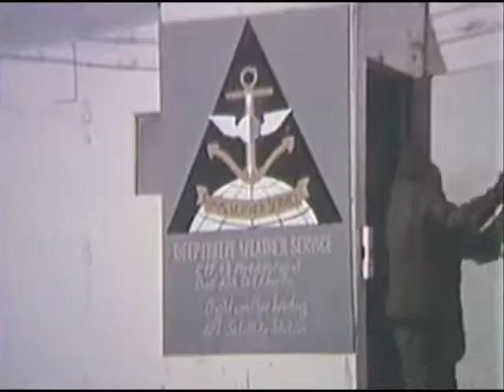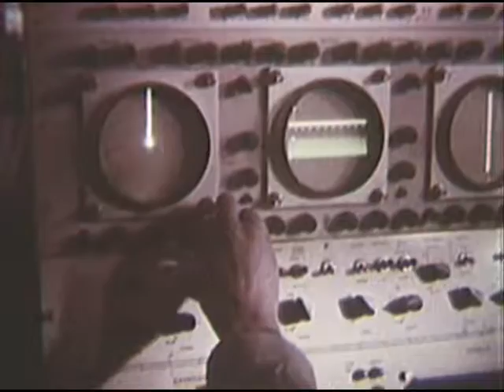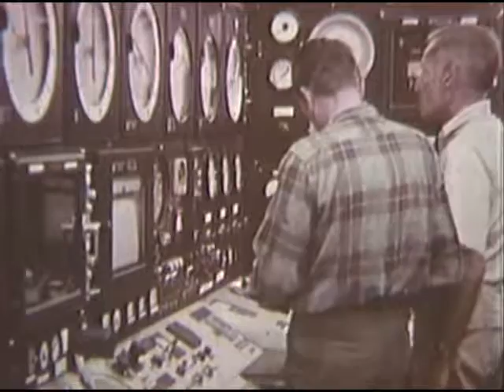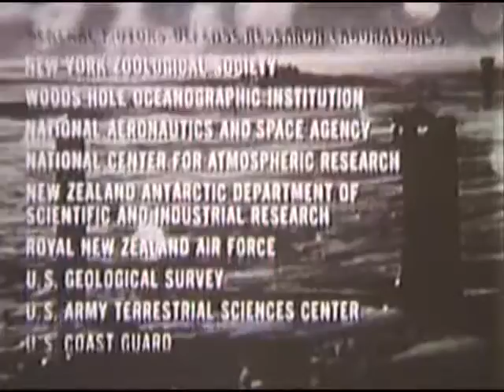Oceanography in the Polar Regions, This film explores oceanographic research in the Arctic and t...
This film explores oceanographic research in the Arctic and the Antarctic. Scenes show how men mastered the oceans for defense and for the economic betterment of the world.

Creators: Department of Transportation. U.S. Coast Guard. Public Affairs Staff. Historian's Office. ca. 1967- ? (Most Recent)
From: Series: Moving Images Relating to Coast Guard Activities, 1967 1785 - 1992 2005
Record Group 26: Records of the U.S. Coast Guard, 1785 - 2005
localIdentifier: 26.474
naId: 6430